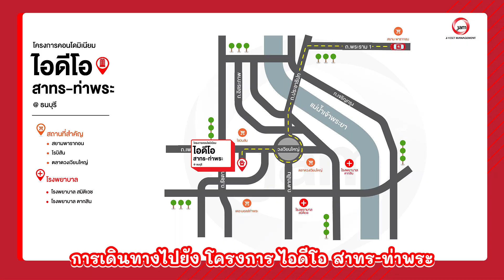EP.657 การเดินทางไปยัง - โครงการ ไอดีโอ สาทร-ท่าพระ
🚘Navigator ไปกับ JAM
วันนี้เราจะพาท่านผู้ชมมารู้จักเส้นทางการเดินทางไปยัง โครงการ ไอดีโอ สาทร-ท่าพระ

AT 0223 ไอดีโอ สาทร-ท่าพระ
Truly Urban Location เชื่อมต่อชีวิตคนเมืองอย่างแท้จริงเพียง 3 สถานีจากสาทร
300 เมตร จากสถานีโพธิ์นิมิต และอีกหนึ่งทางเลือกในการเดินทางเพียง 300 เมตรจาก BRT  Living in Urban Space ขยายความรู้สึกการอยู่อาศัย ของคุณ ให้คล่องตัวขึ้นด้วย “Space Efficiency Concept” ที่ตอบสนองได้ครบถ้วนทุกอารมณ์ ทำให้ทุกตารางนิ้วของคุณเกิดประโยชน์และประสิทธิภาพในการใช้งานสูงสุด ตอกย้ำความสำเร็จด้วยรางวัล “Best Interior Design Show Home” จาก Asia Pacific Property Awards,
2013 – 2014  Life style Hub ที่สุดของความสบายกับไลฟ์สไตล์ซุปเปอร์มาร์เก็ตในโครงการที่เปิดตลอด 24 ชม.
รหัสทรัพย์ : AT 0223
ประเภท : คอนโดมิเนียม
ที่อยู่ : 221/155 ชั้นที่ 8 อาคารเลขที่ 221 ไอดีโอ สาทร ท่าพระ ถนนราชพฤกษ์ แขวงบุคคโล เขตธนบุรี กรุงเทพมหานคร
เนื้อที่ : 21.57 ตารางเมตร
เฟอร์นิเจอร์ :
สิ่งอำนวยความสะดวก : สระว่ายน้ำ , ฟิตเนส , รปภ. , กล้องวงจรปิดโครงการ , ประตู Key Card ร้านค้า (Max Valu, True Coffee) ,  สวนหย่อม ,  ห้องสมุด
สถานที่ใกล้เคียง : The Mall ท่าพระ , BRT ราชพฤกษ์ , วงเวียนใหญ่ , โรงพยาบาลสมเด็จพระปิ่นเกล้า , โรงพยาบาลสมิติเวช ธนบุรี , โรงพยาบาลสมเด็จเจ้าพระยา